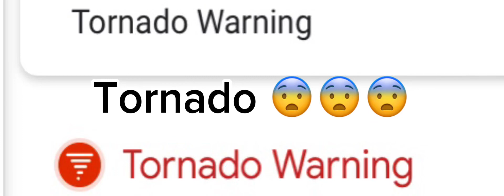hope I don’t die 😵😵😵